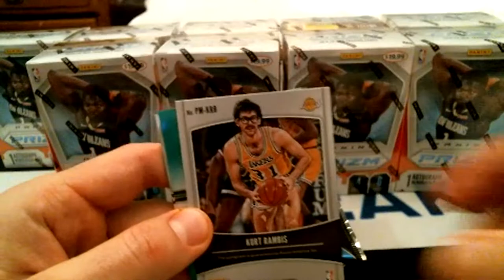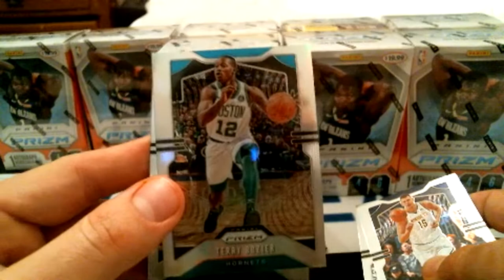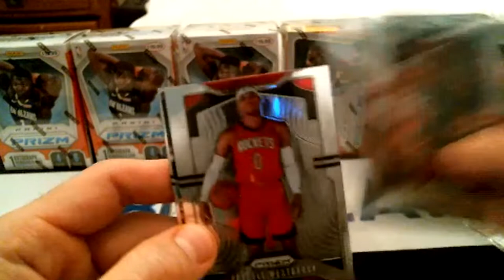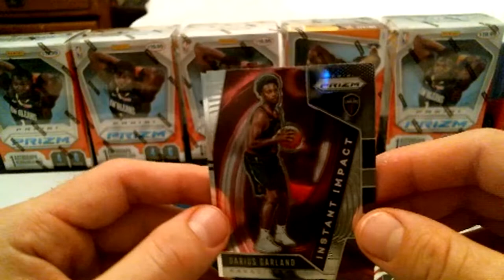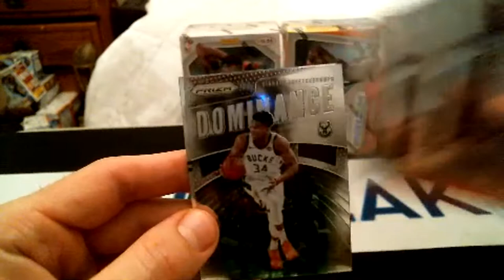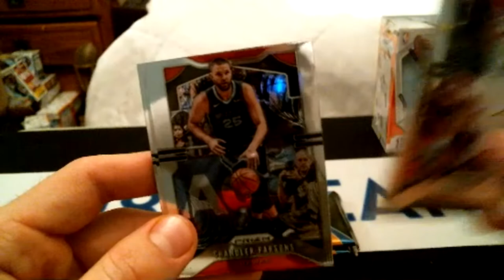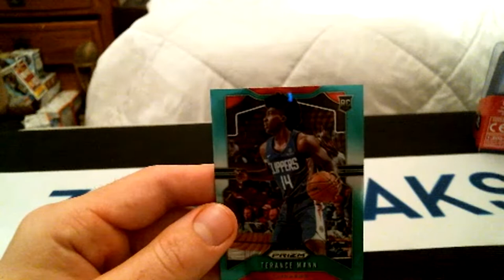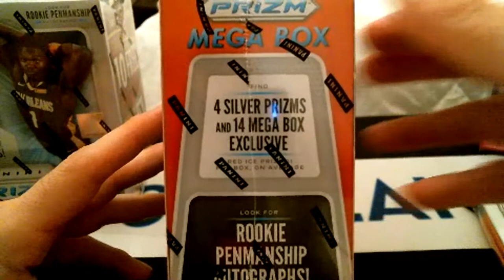2019-20 Prizm Basketball 10 blaster box break #2